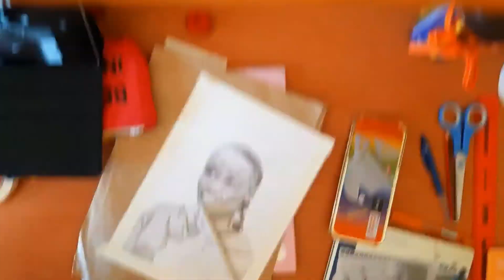chill and draw with me: pencil drawing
let's chill and draw together for the next 5 mins. grab a pen and paper and let's draw something or chill and watch for the next 5 mins.
This is a portrait of male, usually I don't draw males but I took up the challenge, I guess I should draw males more often.